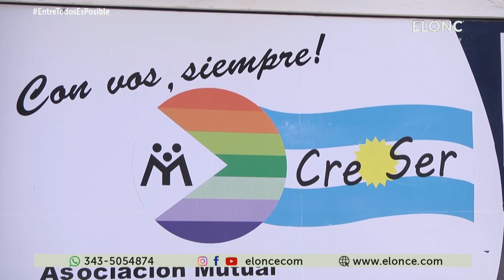Autorizan a entidades financieras para la atención al público